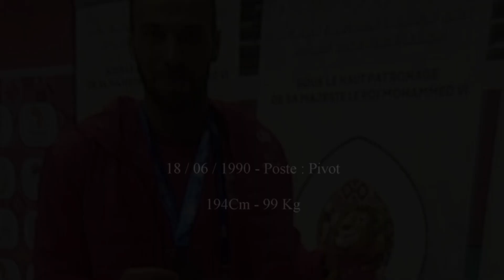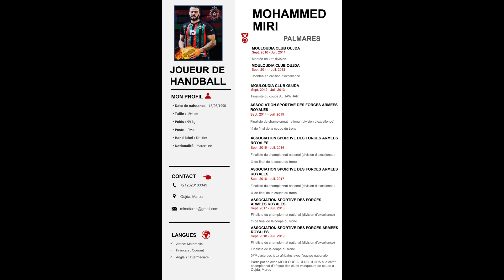Best of Mohamed Miri أفضل ما قدمه محمد ميري مع الجيش الملكي المغربي